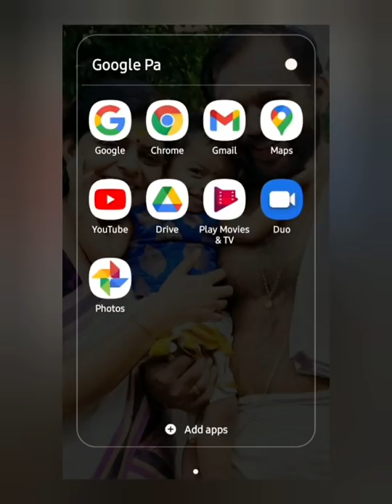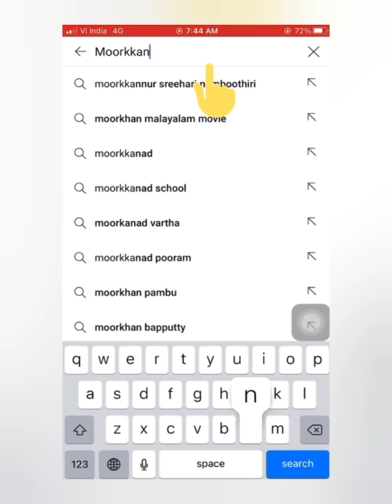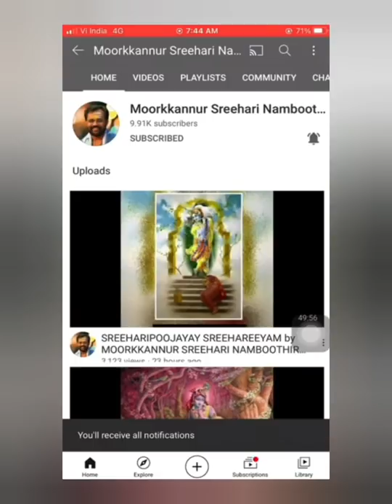079 DASAKAM 78 SREEHARIPOOJAYAY SREEHAREEYAM by MOORKKANNUR SREEHARI NAMBOOTHIRI.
SATHA DINA NARAYANEEYA ASWADANA SAPARYA. EPISODE   79